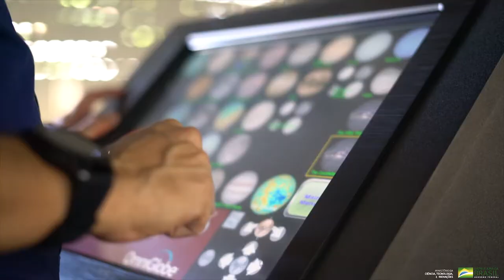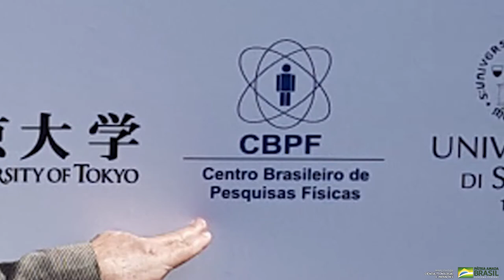Vídeo de apresentação do CBPF - SNTC